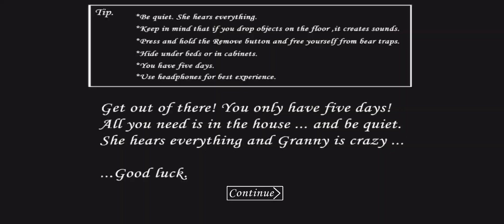Gramy w Granny i Staramy Się Wygrać! Granny ODC #1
Gramy w granny! postarałrm się bardzo na montowaniu (2 i 30 minut montażu... HELP!)
grałem i tyle w sumie ;)
oto nazwa kanału kuzyna @Maksym_Gaming123